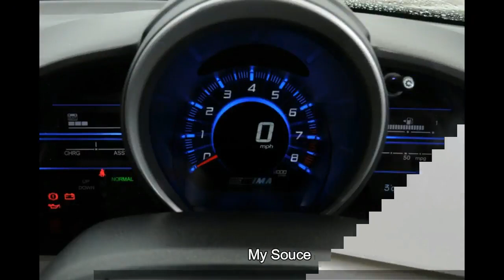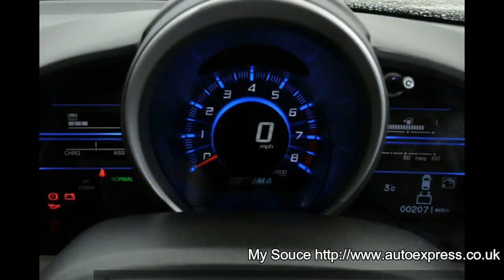Honda CR-Z (2010-2015) review First Look Drive FULL Details Price List specifications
1.